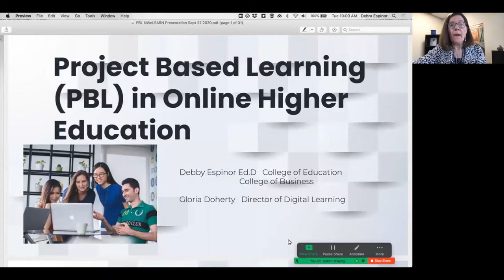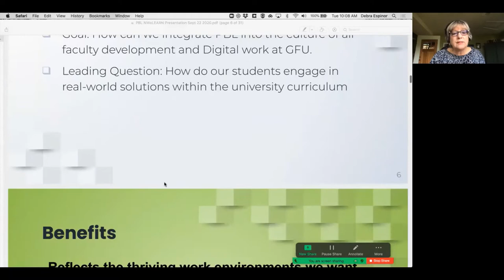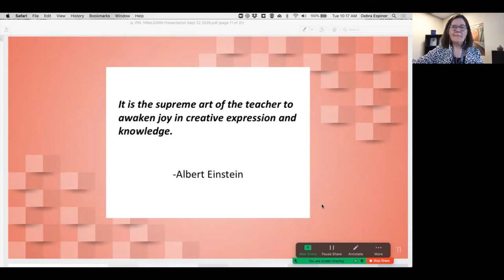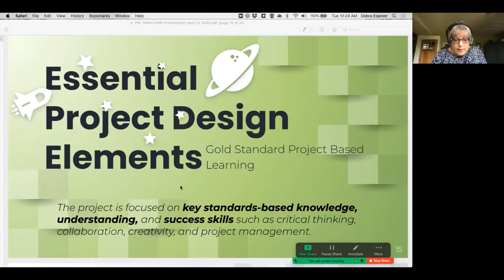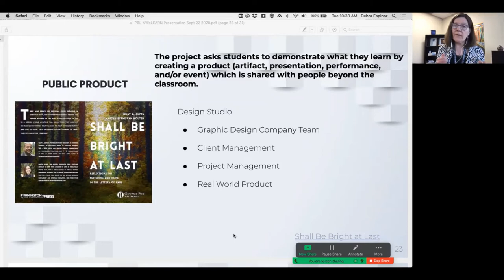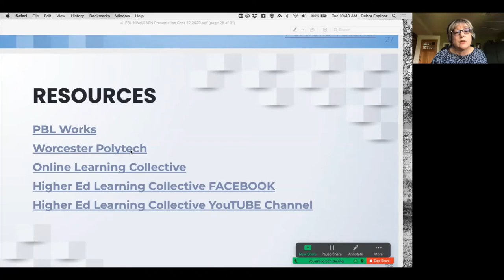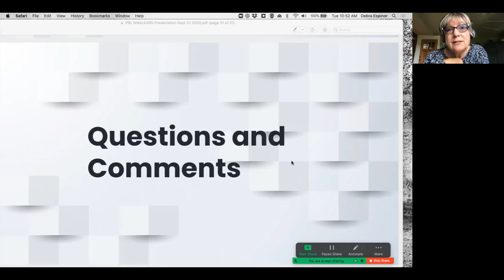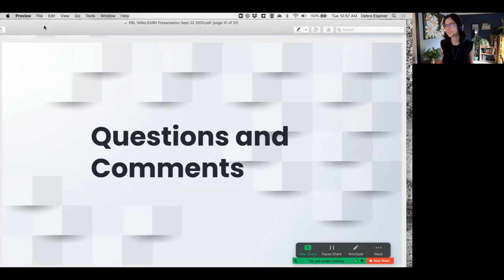Project Based Learning (PBL) in Online Higher Education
Speakers: Dr. Debby Espinor and Gloria Doherty.
Presented as part of NWeLearn 2020.